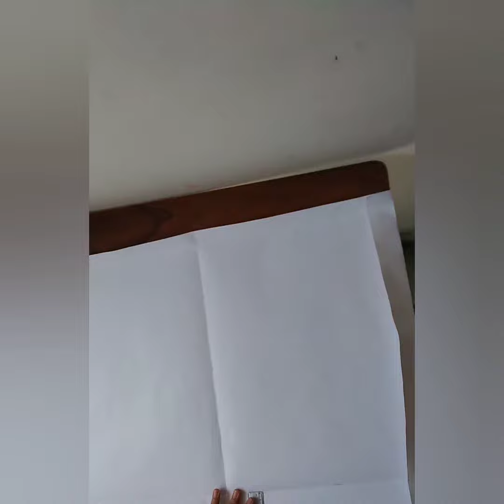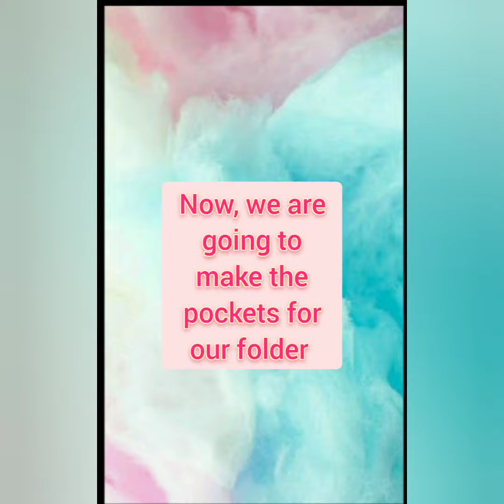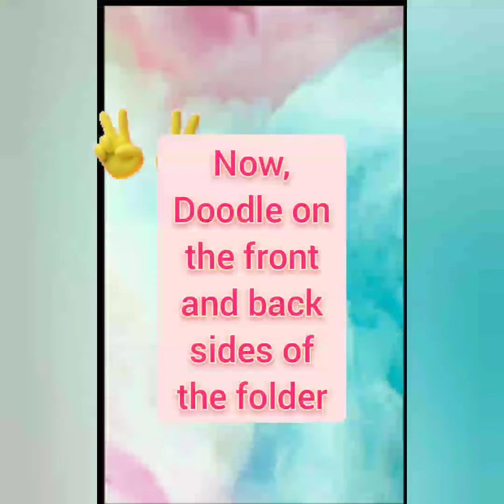how to make a folder using chart paper// how to make SEWA folder//doodling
hope you like the idea !🙂🙃